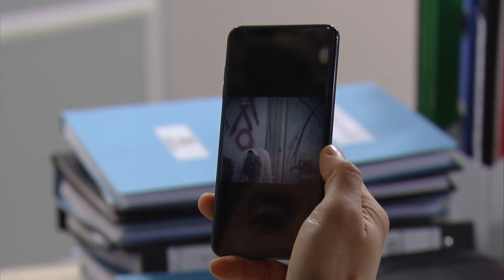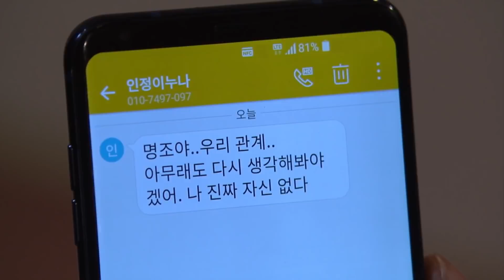Love Returns | 미워도 사랑해 - Ep.97 [SUB : ENG,CHN,IND / 2018.04.06]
▶ Love Returns | 미워도 사랑해 - Ep.97
Showtime : Mon-Fri 20:20
Cast: Lee Sungyeol, Pyo Yejin, Lee Dongha, Han Hyerin, etc.